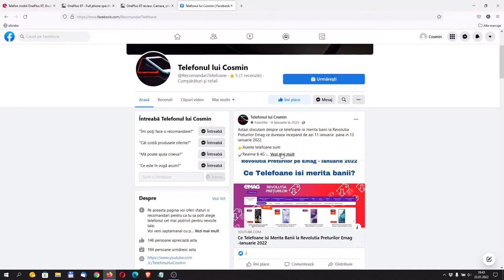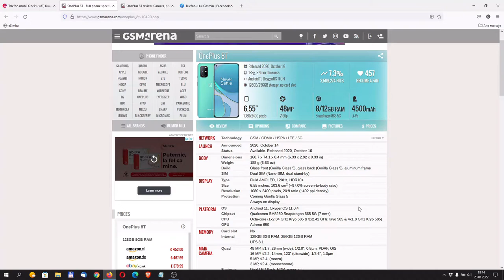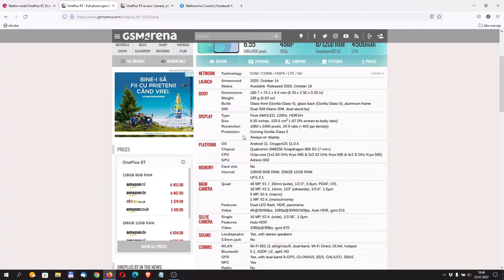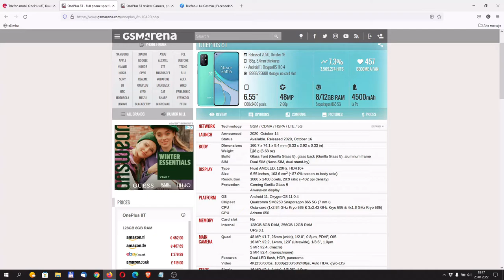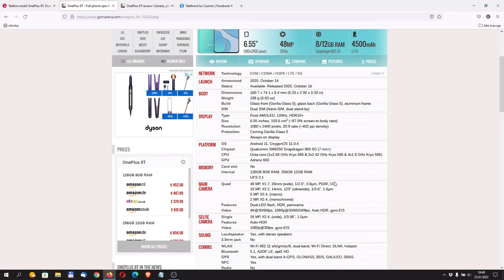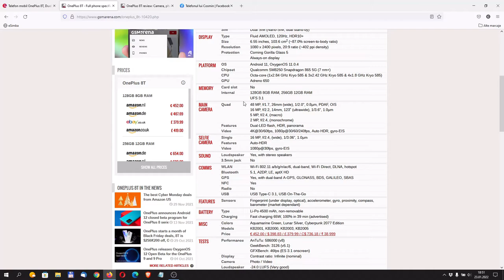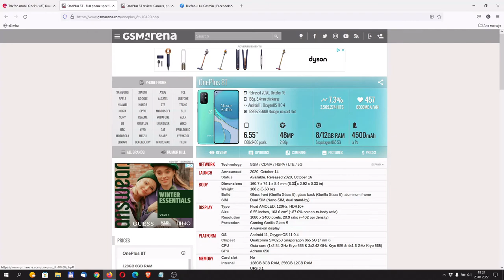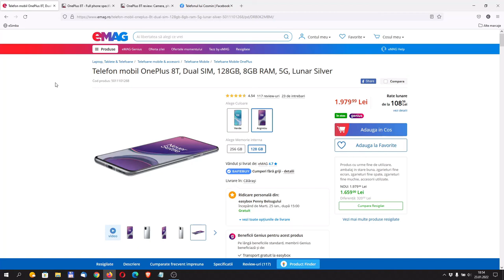Cel mai bun Telefon Nou cu un Pret sub 2000 lei in ianuarie 2022 - OnePlus 8T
Cel mai bun telefon cu un pret sub 2000 lei,in 23 ianuarie 2022 este OnePlus 8T la 1970 lei pe Emag,link mai jos:

Un telefon cu o constructie premium,specificatii tehnice de top si un skin Android curat -Oxygen OS.

❗Foloseste codul de mai jos pt a primi o reducere de 1% la orice produs achizitionat de pe PcGarage.ro :

DGA2TZ89

❗Da Like si apasa butonul "Urmareste" la pagina mea de facebook pentru a fi la curent si a nu rata toate ofertele cu reduceri de pe piata romaneasca a telefoanelor mobile si a accesoriilor: